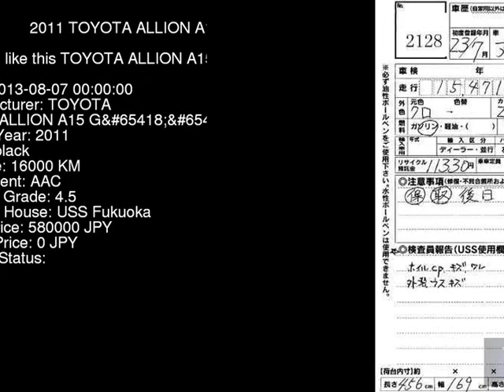2011 TOYOTA ALLION A15_G NZT260